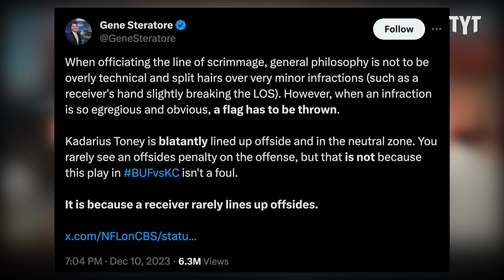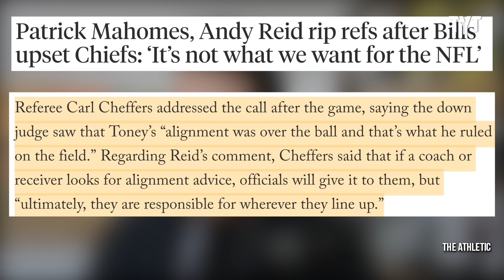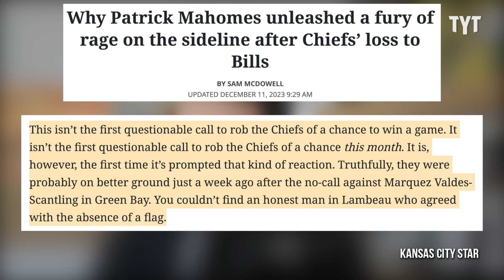Patrick Mahomes EXPLODES After Penalty Squashes Comeback Hopes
Patrick Mahomes and his teammates absolutely lost it after a rare offside side call negated one of the best touchdowns you'll ever and halted the Chiefs from retaking the lead over the Bills.  Rick Strom breaks it down.

Rick Strom